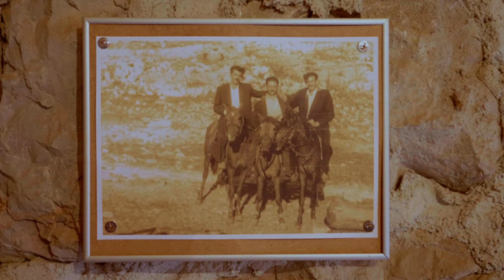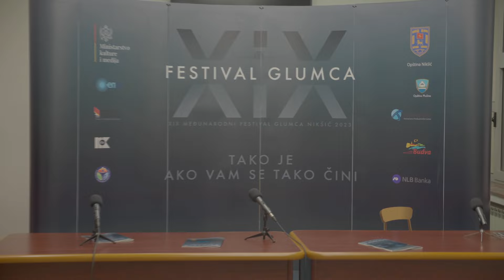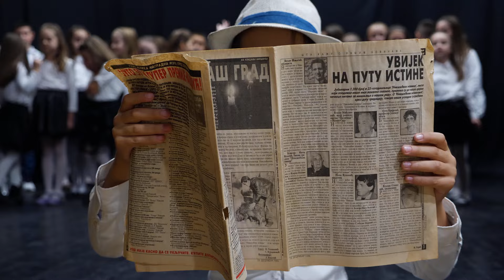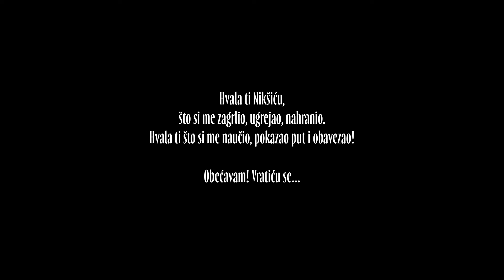Sve boje Niksica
Есеј о културно туристичком филму „Све боје Никшића“.

„Путовања су културна панорама“, истакла је Исидора Секулић у свом чувеном есеју „О култури“. Аутор, Драгиша Јестротић нас кроз мозаик културних панорама води као кроз неку чудесну драму у којој се преплићу разни људи и њихова култура, религија, језици, обичаји, умјетности и гастрономије. У овом аутентичном путопису – који заиста јесте „Без граница“, а који је ништа друго до „Божанствена комедија“, слави се и прославља превасходно сам живот, и сва искуства која он собом садржи.

Позната је чињеница да се кроз путовања шире хоризонти и схватања путника, па самим тим путовања оплемењују човјека. Чини се да је то управо оно што нам је најпотребније у данашњем времену отуђења и сужених умова. У времену – без времена, када више немамо времена ни за себе, ни за своју породицу ни пријатеље. Зато нам је туризам драгоцјен.

Аутор нам у овом филму открива управо ту тајну времена, и оно што је испред нас, али га ми не познајемо јер не путујемо, или не путујемо довољно. (Не путујемо довољно ни по свијету, како ни унутар нас самих.) Та тајна времена која представља „чудо свакодневнице“, или чудо свакодневног живота чини да нам оавј путопис буде истовремено изненађујући, али и присан, далек али и близак, нов али „одувијек познат“.

У преплитању чаробних кадрова, који док компонују пејзаж и ликове, непогрешиво хватају боје и свјетлост, и кроз сваку епизоду која наизглед почиње насумично (као што почиње и свака права авантура), ауторов лирско надахнути наратив и пријатно баршунасти глас, стварају флуид који све те разноврсне мотиве и догађаје повезује у једну јасну и смислену причу, која крије дубљи смисао, а који се може „ишчитавати“ поновним и поновним гледањем и враћањем филму.

У мору академаца са једне стране, и у мору недовољно образованих са друге стране, најтеже је имати узвишени академски стил и израз, а опет бити непосредно јасан свима. Чак и онда када гледамо филм о свом рођеном граду, увијек нешто ново научимо и изненадимо се наново откривеним детаљима, или неком „сакривеном“ пикантеријом.

Неријетко ауторови путописи знају да учине да нам због превише импресија, глава постане као буктиња, и онда као ехо испред наших духовних очију почну да се ређају слике и призори вишег реда и дубљег смисла. А то је Оно загонетно унутрашње које нас подсвјесно нагони да се једном граду враћамо опет и изнова, иако знамо да на свијету постоји много већих и љепших градова од нашег.

Миљан Мијушковић, Београд 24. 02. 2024.